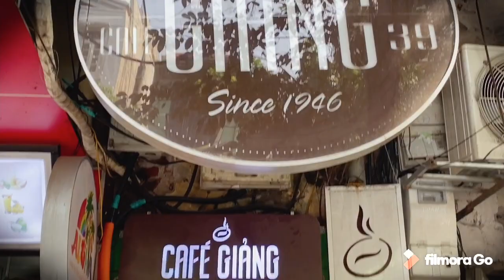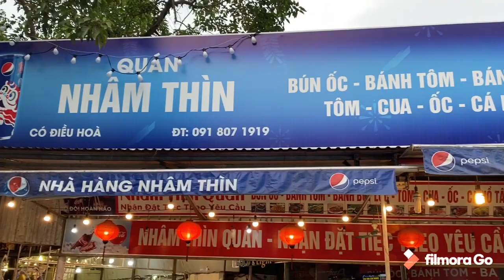LANG THANG HÀ NỘI 24H CÓ GÌ ĂN CHƠI 😀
Tranh thủ lúc đi quay dc nghỉ hơn 24h nên vchong mignh đã bắt xe về Hà Nội lang thang dạo chơi ăn uống các kiểu...may mắn đúng dịp này thời tiết Hà Nội khá dễ chịu nên đi lại cũng thấy thoải mái .
Video quay chơi dựng chơi kiểu cây nhà lá vườn nên xem giải trí nhe mng:))